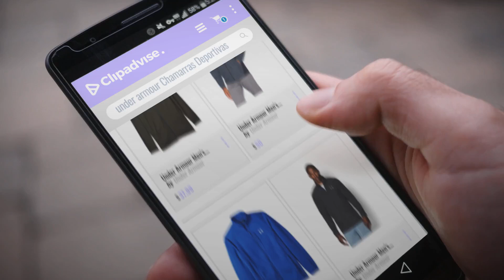Top 10 Ventas Under Armour 2018: Under Armour Men's Sportstyle Pique Jacket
New! 2019 Black Friday / Cyber Monday Men Deals and Updates.

Black Friday / Cyber Monday Under Armour Men's Sportstyle Pique Jacket by Under Armour

Black Friday / Cyber Monday Under Armour Men's Sportstyle Woven Full Zip Jacket by Under Armour

Black Friday / Cyber Monday Under Armour Men's Storm Extreme ColdGear Jacket by Under Armour

Black Friday / Cyber Monday Under Armour Men's Vital Warm-Up Jacket by Under Armour

Black Friday / Cyber Monday Under Armour Men's Gamut 1/4 Zip by Under Armour

Black Friday / Cyber Monday Under Armour Men's Threadborne Fleece Camo Jacket by Under Armour

Black Friday / Cyber Monday Under Armour Men's ColdGear Reactor Fleece Hoodie by Under Armour